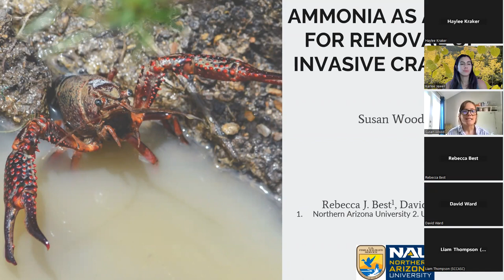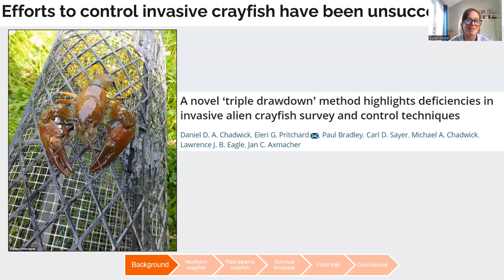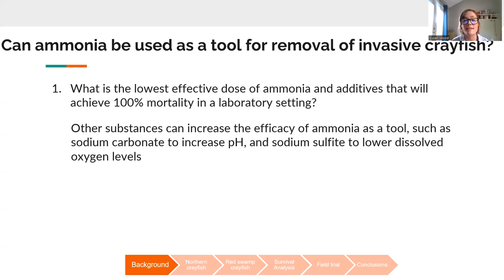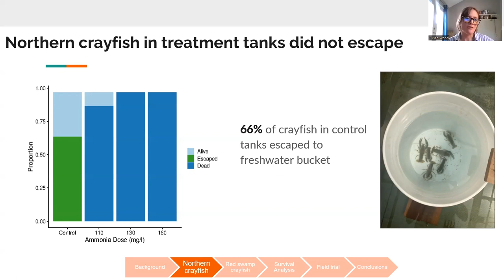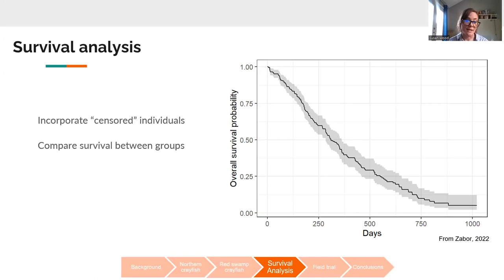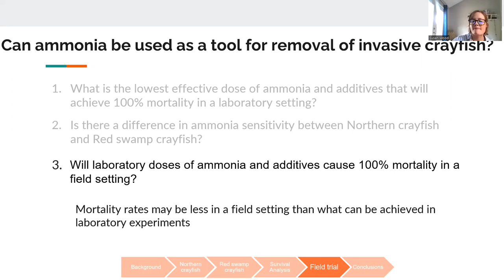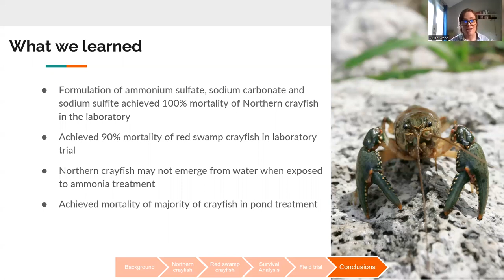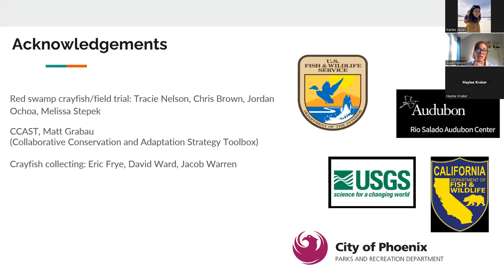Ammonia as a tool for removal of invasive crayfish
The opportunistic feeding habits of nonnative crayfish have negatively affected native aquatic species in the southwestern United States, and their ability to travel between isolated aquatic systems make them difficult to control once they become established. Efforts to manually remove crayfish from invaded habitats have been met with limited success and few chemical tools are available. Ammonia has shown promise as a removal tool for introduced fish, is less toxic than some other chemical control tools, and utilizes the natural nitrogen cycle to return an ecosystem to baseline conditions. I used laboratory experiments to develop and test lethal concentrations of ammonia for Northern Crayfish (Faxonius virilis) and Red Swamp Crayfish (Procambarus clarkii). Using a formulation of ammonium sulfate, sodium carbonate, and sodium sulfite, I achieved 100% mortality of F. virilis and 90% mortality of P. clarkii in controlled tanks. A field trial with P. clarkii also killed most of the crayfish exposed to the ammonia treatment. Future research should focus on further exploring species differences, the effectiveness of ammonia treatments under diverse field scenarios, and returning treated areas to safe conditions for native species.
Presented by Susan Wood, Fish Biologist, Grand Canyon National Park